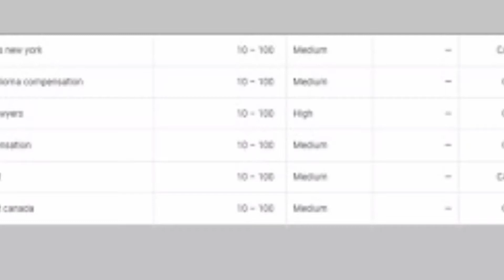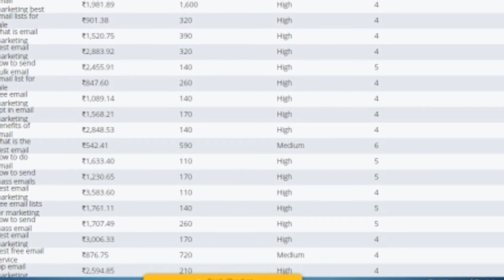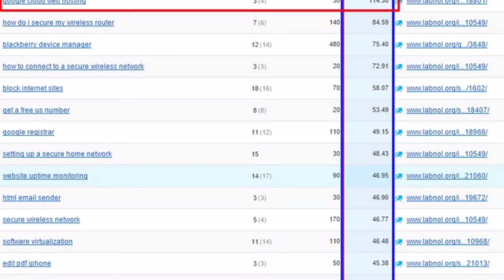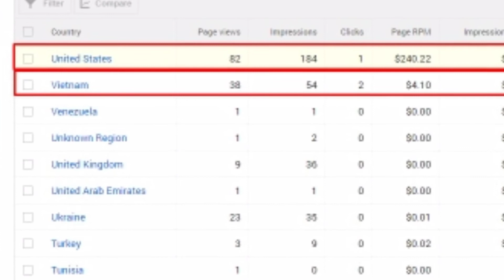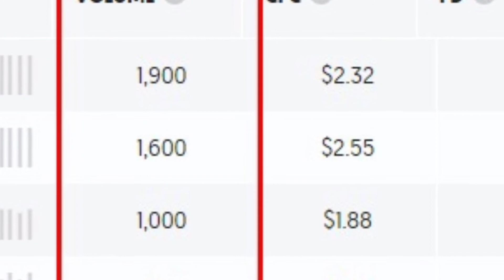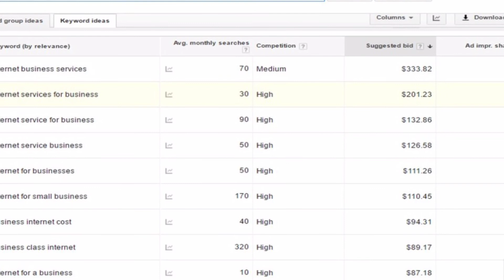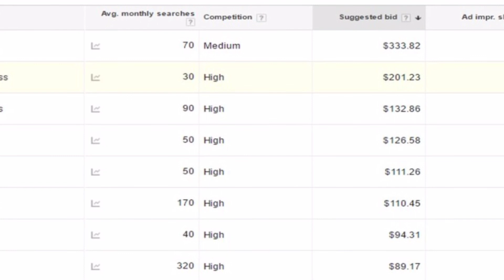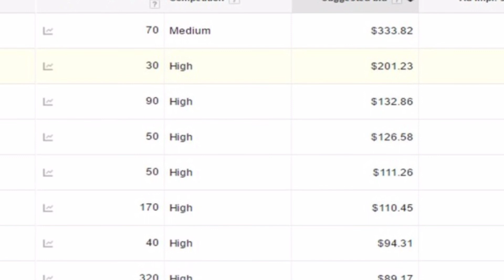How To Do Keyword Research For YouTube Videos | how to find high CPC keywords for YouTube videos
how to do keyword research for youtube. || how to find high cpc keywords for youtube